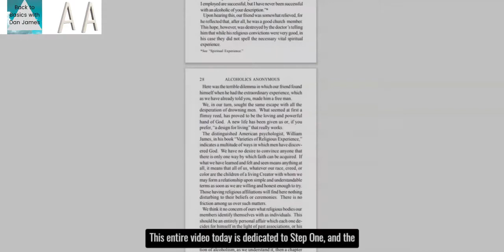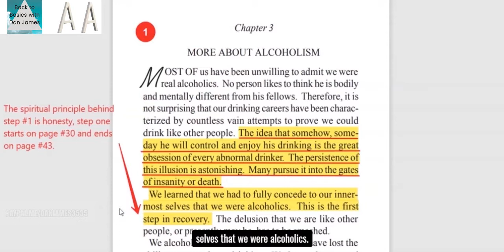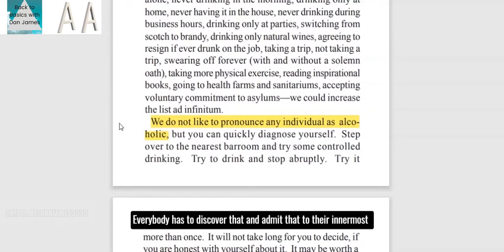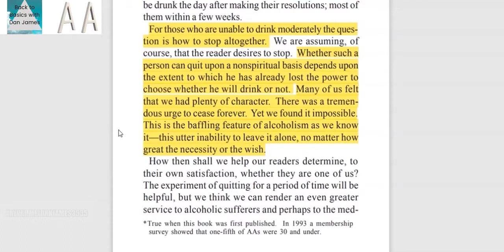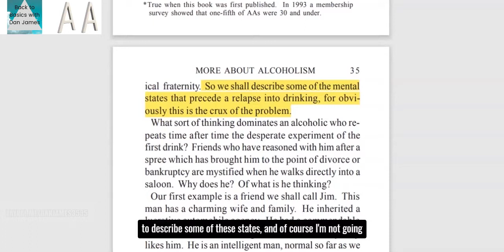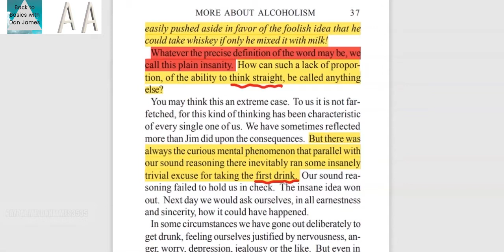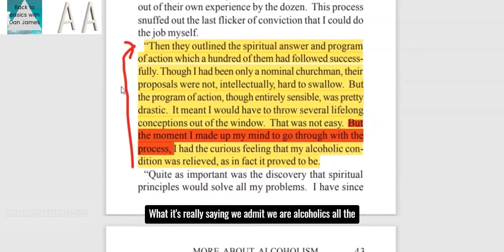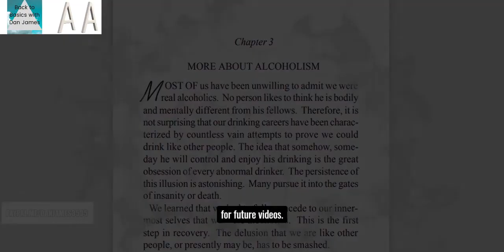AA step 1, explained simple, & spiritual principles.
Step 1 , Step one , The steps explained simply with (Dan James) if you stay in Basics you don't have to go back to basics We're going to make some of the steps simple, the spiritual principle behind Step 1 is honesty, step one starts on page 30 and ends on page 43.